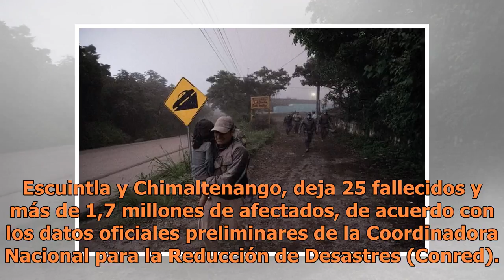La ONU se solidariza con familias víctimas de erupción volcánica en Guatemala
Naciones Unidas puso a disposición del Estado de Guatemala los mecanismos de atención humanitaria conforme a los protocolos establecidos. Hasta ahora la erupción del volcán, situado entre los departamentos de Sacatepéquez, Escuintla y Chimaltenango, deja 25 fallecidos y más de 1,7 millones de afecta...